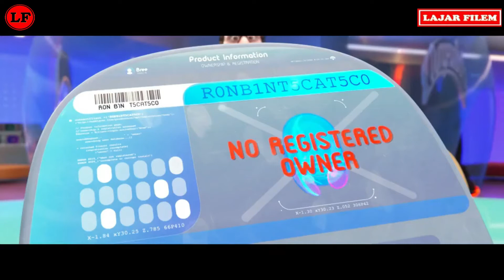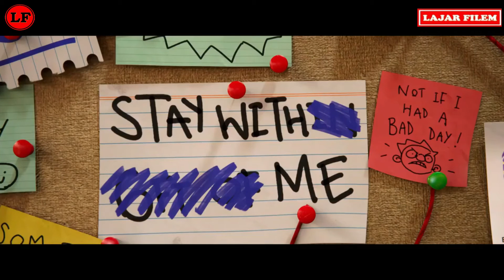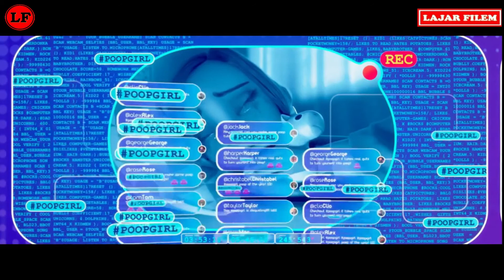ROBOT RUSAK BERTEMAN DENGAN ANAK MISKIN!! ALUR CERITA RONS GONE WRONG 2021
FilmAlur cerita filem ron's gone wrong 2021

Film ini mengisahkan tentang seorang anak laki-laki bernama Barney yang berulang tahun dan ingin mendapatkan   hadiah berupa robot teknologi terbaru yang disebut Bi Bot.Bi Bot adalah sebuah robot pintar yang terhubung secara digital dan tidak hanya bertindak sebagai teknologi pada umumnya, tetapi juga mampu menjadi sahabat bagi anak-anak.